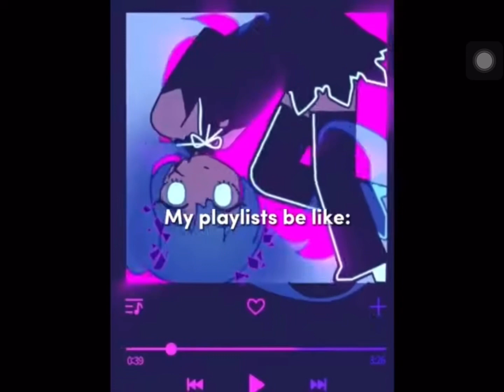My playlists be like: